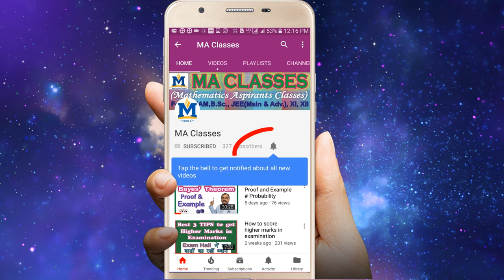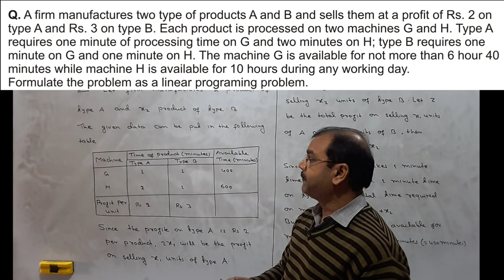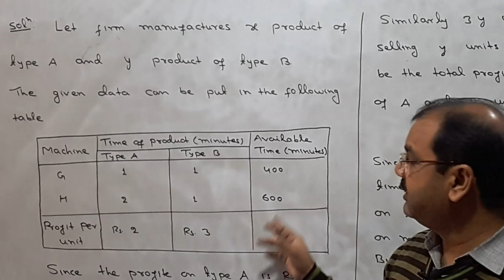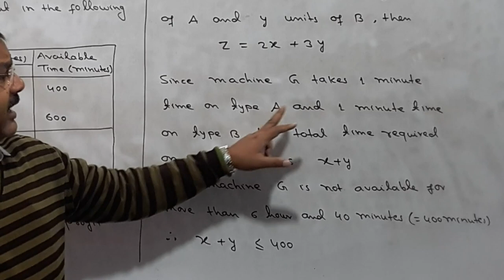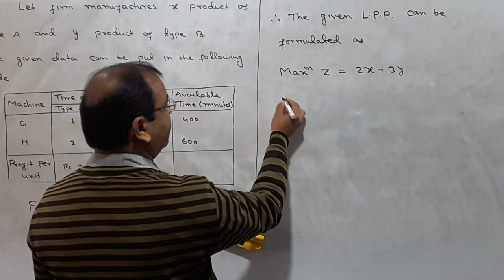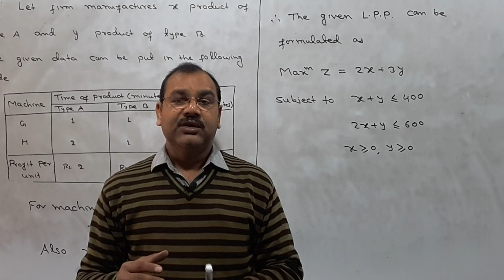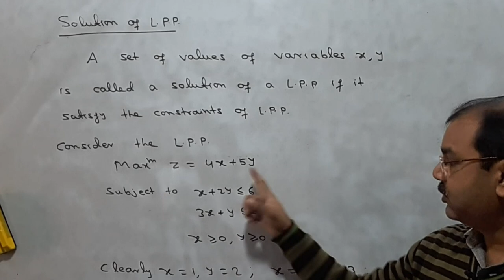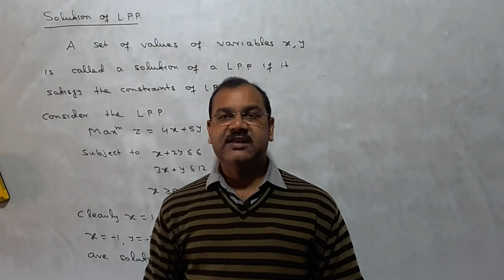Solution of LPP by graphical method in Hindi # Lecture 01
Hello friends,
In this video I have discussed formulation of linear programming problem, solution of LPP, feasible solution, optimal feasible solution etc.